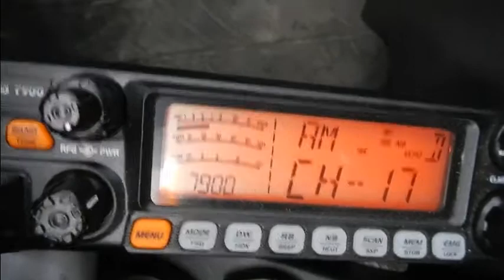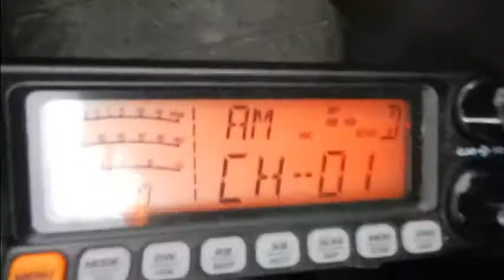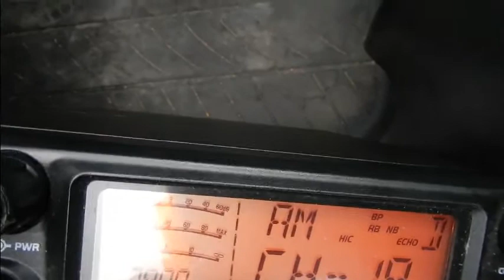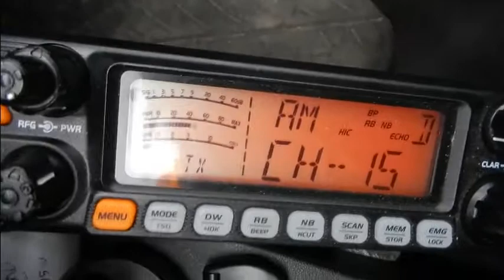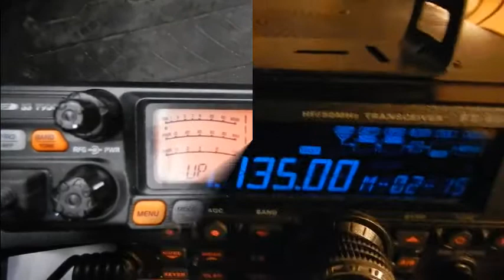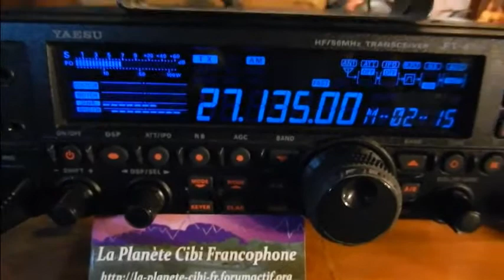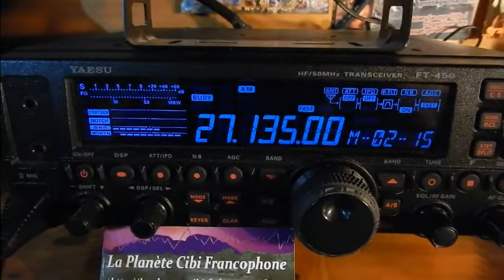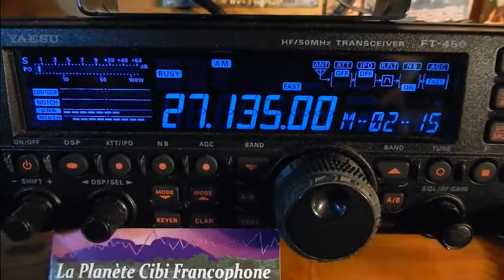Cibi Les Routiers plus entraide Cibistes CRTss7900 YFT450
C'est ça aussi la Cibi. Proposer son aide quand c'est possible ou y aller spontanément. ;) Petite anecdote: C'est une YL qui a expliquée à son collègue  comment fonctionne le poste. Comme quoi, la Cibi est à la portée de tous et toutes.
73'51 de Dundee33 ~ 14DR33 ;)
Pour plus d'info sur la Cibi :